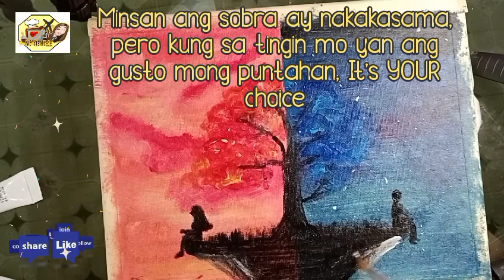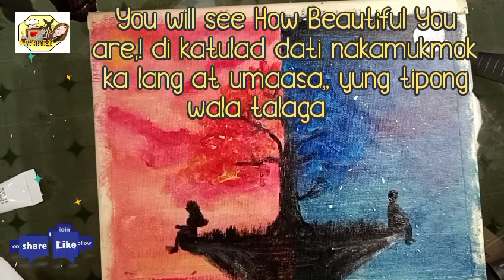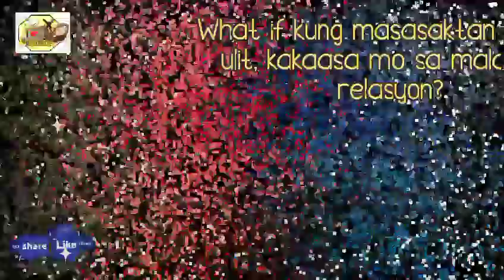WHAT ABOUT IF's?? /Magkaibang Mundo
Hello everyone,

Here's my new video uploaded.
Hugotserye about What If? Love, Ipinagtagpo ngunit di Itinadhana.

Spread Love
Godbless.